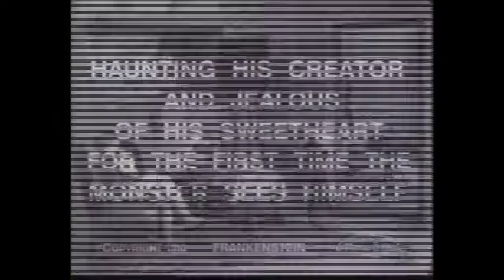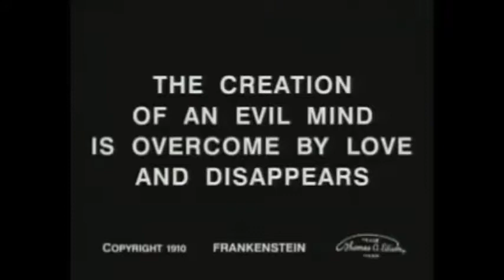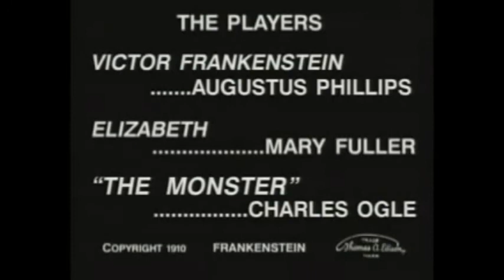Frankenstein (1910), with improvised music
Frankenstein (1910) silent movie. Music that is attached is my improvisation which is being impressed by this movie.
Nemanja Egerić - piano, synth